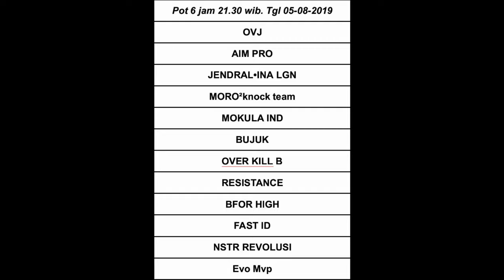Free Fire Mini Turni Online PSC_Squad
Team Sendawar-FF
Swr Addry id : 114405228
Swr Gelzio id :46441193
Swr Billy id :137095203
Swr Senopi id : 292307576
cadangan : Swr OmGG id :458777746
Team Sendawar-Lol
1.  sWR.Helat
2.  sWR.OmTol
3.  Swr Winezy
4.  sWR.ANDRA
5.  cadangan : sWR.Valen
Nama-Nama Team yang ikut Bertanding
Pot 1
1.   W.A.R
2.   Bandit Shadow
3.   Kopi Kill
4.   Bospren Melehoy
5.   Over Kill A
6.   PPS_Team
7.   BFOR.Low
8.   RSJ Mantul Bravo
9.   Al*Qaida*
10. Usuze S.T.A.R.S Team
11. GHC.ID Legend
12. Setia Kawan

Pot 2
1.   Lotteam
2.   Fox Fairplay
3.   X-Team Soloco
4.   PiwPiw Oxigen
5.   Bandit
6.   Bugis IND Family
7.   Craycray Nexus
8.   Gneos Oreo
9.   Sulawesi Army
10. MBM.NCK
11. Starnight ID
12. Kaku Squad

Pot 3
1.   Paraikatte Patipu
2.   #1 Victory
3.   Hellfrin Team IQ
4.   Hazard Galaxy
5.   Sendawar-Lol
6.   Pangkep Legend
7.   Exile Knight Key
8.   Nottin Cans
9.   FFMC Wolos
10. Combat Birds SND
11. Open Bontey
12. Dark Kacang IJO

Pot 4
1.   Paraikatte Sigesareang
2.   INTG Sinting
3.   Sendawar-FF
4.   RRS-Zero
5.   PBM*Sagittarius
6.   GLB Noob
7.   Boss Esport
8.   GHC.ID B
9.   Sentra 19
10. Kapak Sakti
11. Soloco BRA
12. NMRCY.Densus88jr

Pot 5
1.   Protect Mafia
2.   CZID
3.   PCS.Hack%
4.   Cyberzone.ID
5.   KS.Texco Esport
6.   BTM Santuy
7.   Skidipapap
8.   Predator INC
9.   NSTR Sagemode
10. MGPXK2ID
11. Rotting.ID
12. Evo Vamous

Pot 6
1.   OVJ
2.   Aim Pro
3.   Jendral.INA LGN
4.   MORO2Knock Team
5.   Mokula IND
6.   Bujuk
7.   Over Kill B
8.   Resistance
9.   BFOR High
10. Fast ID
11. NSTR Revolusi
12. Evo Mvp
Vidio By : Helat & Addry